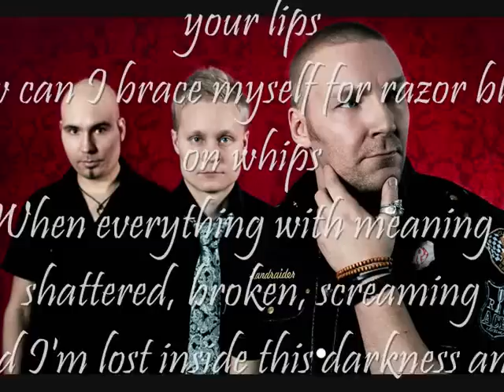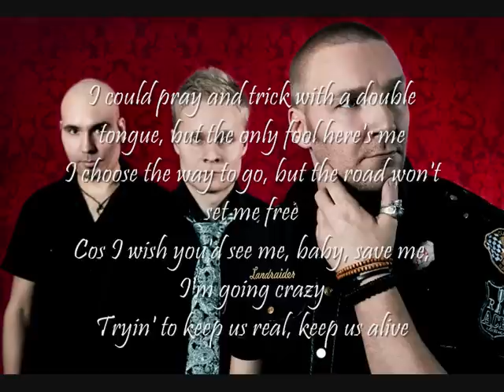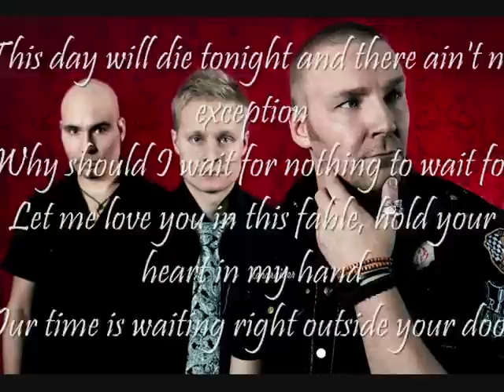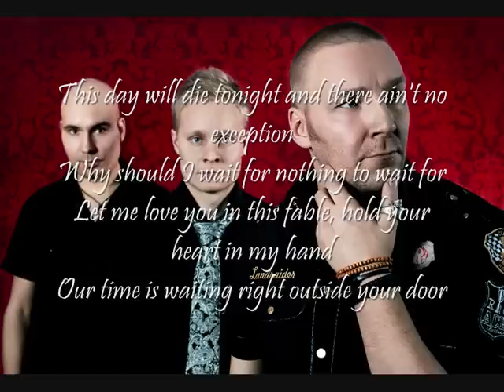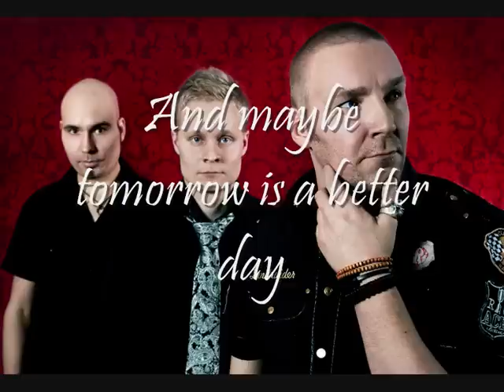Poets of the fall - Maybe tomorrow is better day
Poets of the fall - Maybe tomorrow is a better day - This track is taken from the second album 'Carnival Of Rust' - Poets of the fall are a rock band from Helsinki, Finland - I rate these guys very highly and there albums are some of favourites, well worth a listen, the lyrics are spot on in every song, i will be uploading more songs from these guys as they are just quite amazing.